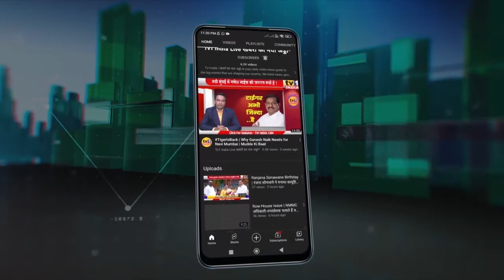Jagannath Jagtap का जन्माष्टमी उत्सव | शोभा यात्रा में उमड़े श्रद्धालू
DahiHandi | Jagannath जगताप ने निकाली शोभा यात्रा | कृष्ण जन्माष्टमी की धूम
श्री कृष्णा जन्माष्टमी के अवसर पर आज बीजेपी के जिला उपाध्यक्ष जगन्नाथ जगताप के नेतृत्व में सानपाड़ा में भव्य शोभायात्रा निकाली गयी. इस सांस्कृतिक शोभा यात्रा में पारंपरिक वेशभूषा पहने सैकड़ों नागरिक शामिल हुए और भजन कीर्तन करते हुए प्रभाग में परिभ्रमण किया.